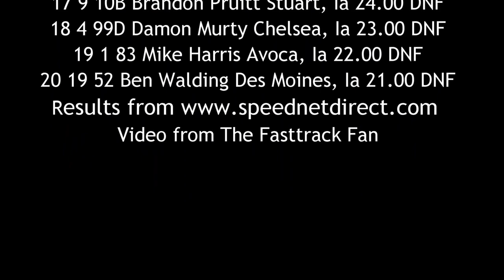SIS Stock Car A Main 6/26/16